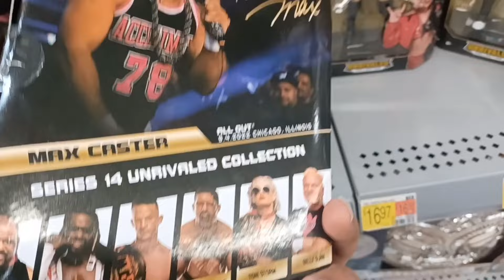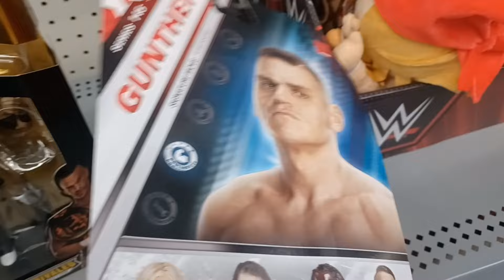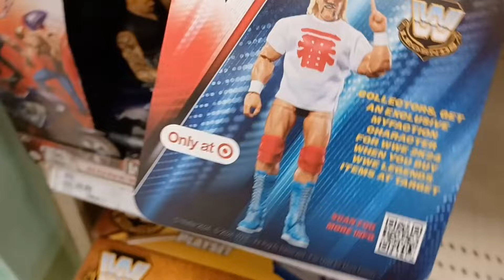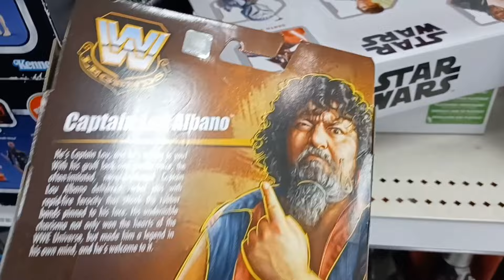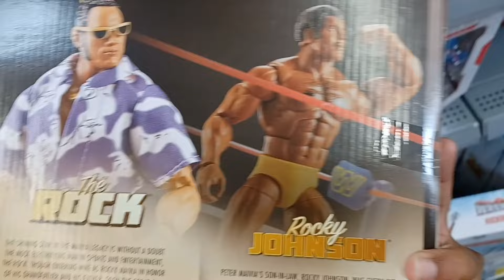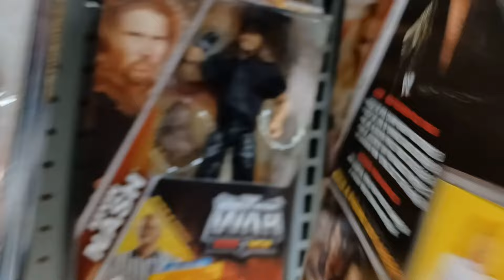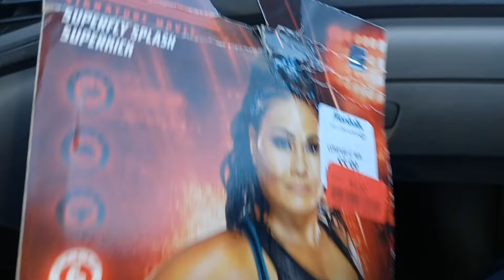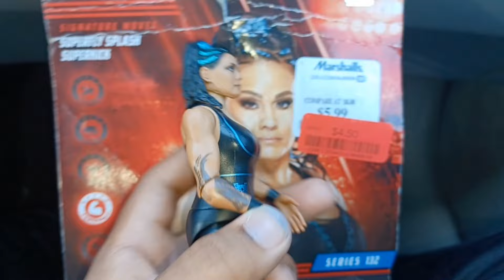UNBELIEVABLE TOY HUNT FOR WWE OR AEW FIGURES! (AMAZING FINDS)